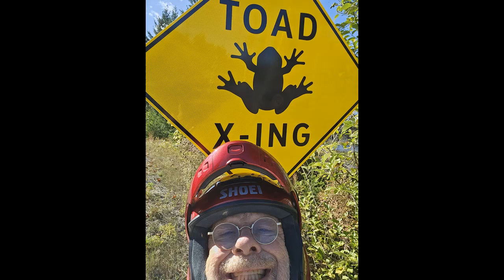Toad Crossing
Short comedy about a motorcycle crash.